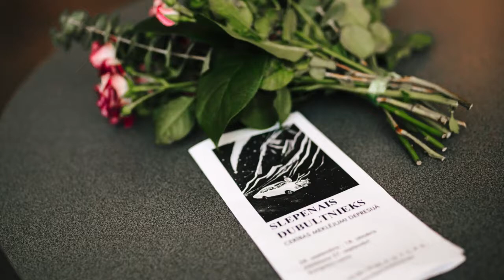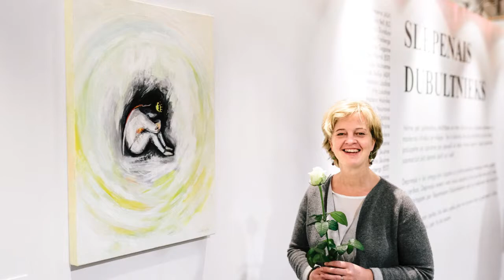Secret Double 2017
This is an overview of the opening night of Secret Double, an important exhibition that took place September 2017 at the Congress Hall of Riga, Latvia.  Artists from Latvia, Estonia, Kazakstan and the US contributed fascinating painting depicting topics related to the world of depression...with the goal of providing opportunities to get help and gain hope. Photography primarily by Andris Sprogis.